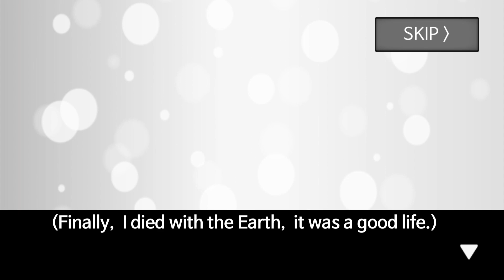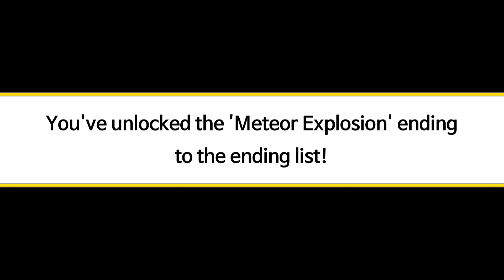DO Anything LEGAL or ILLEGAL | Meteor 60 second EARTH Destroyed 😍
👉Doing Anything LEGAL or ILLEGAL | Meteor 60 second EARTH Destroyed

👉SO GUYS WELCOME BACK TO ANOTHER GAMEPLAY
👉WHERE WHILE EXPLORING I FOUND A NEW GAME AND I HOPE YOU        ALL MAY LIKE THE GAME
👉THE STORY OF THIS GAMEPLAY IS THERE IS A METEOR WHICH IS GOING TO DESTROY OUR PLANET
👉 SO WE CAN DO WHATEVER WE WANT